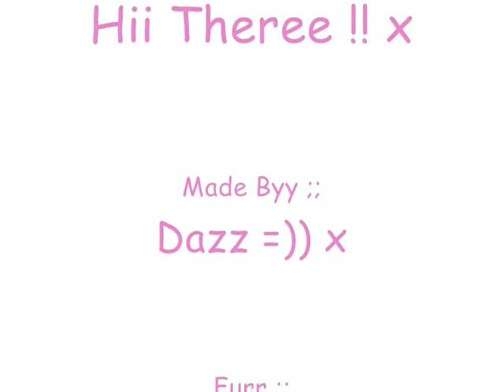Forr Mii Giross !!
Mi Gurlz !